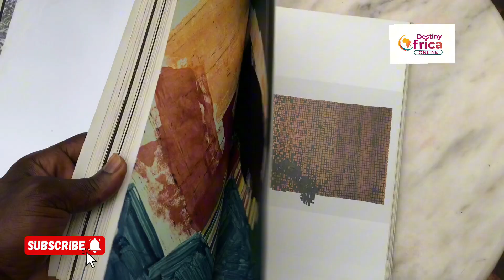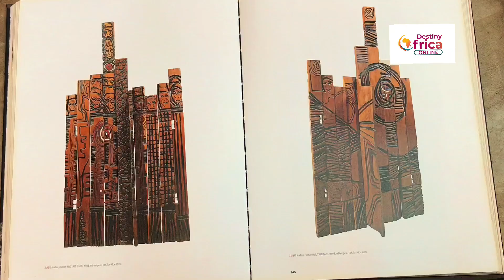Why African Art is More Than Just 'Decorative'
art and craft spirituality Africa spirituality